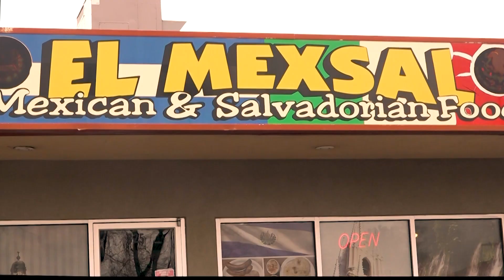Utah restaurants serve as gathering places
Latinos are Utah's largest minority group, with nearly half a million living in the state, according to the Utah Division of Multicultural Affairs. While immigrants face a variety of challenges, many are creating spaces for connection in their new home.